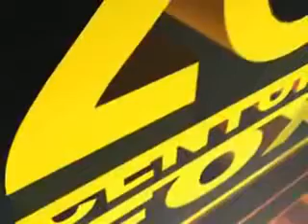KEIN KEIN KEIN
From the people(me) who brought you Der Apfel...KEIN KEIN KEIN is born. A series of comedic negation skits, it reaches its full potential by being completely unintelligible to anyone who doesnt speak German.